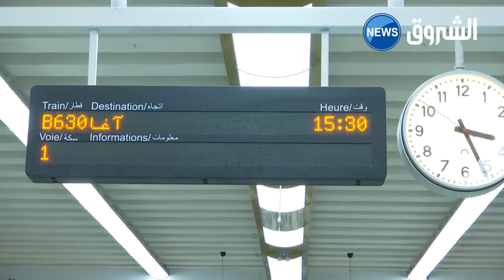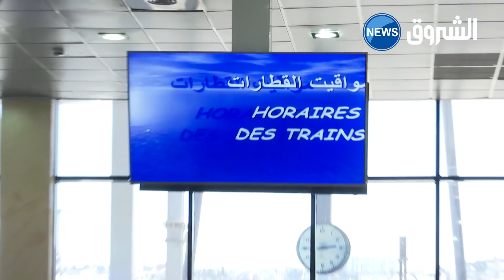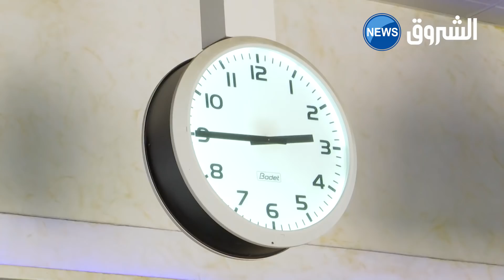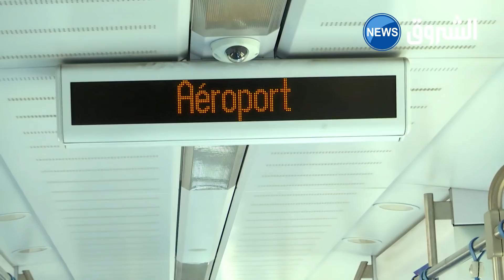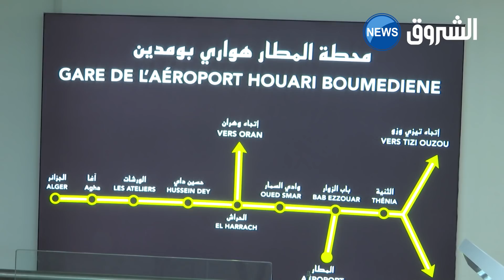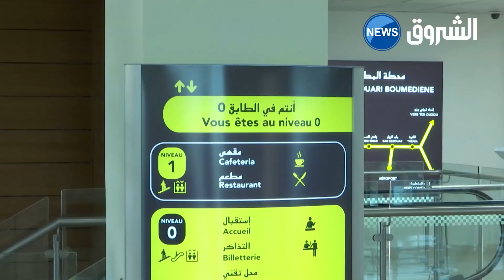محطة سكك مطار هواري بومدين .. مشروع سنين في مواجهة تساؤلات التميز